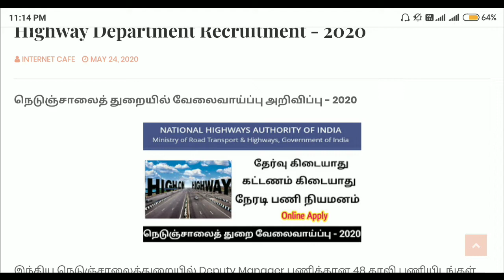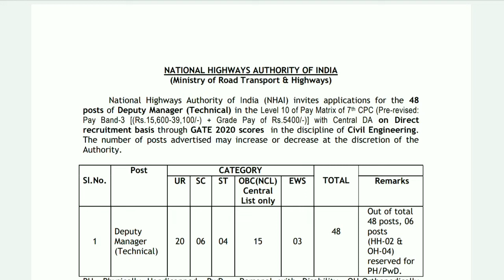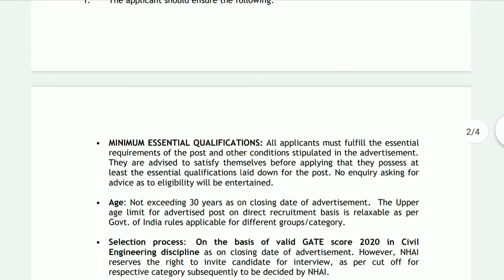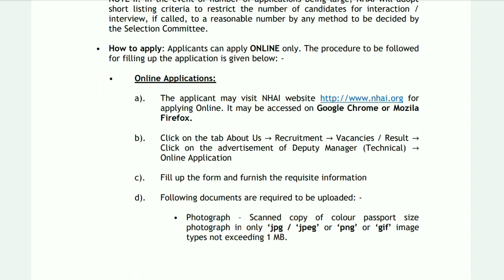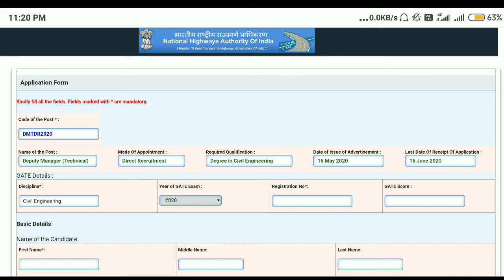நெடுஞ்சாலைத் துறையில் வேலைவாய்ப்பு அறிவிப்பு - 2020 || Highway Department Recruitment - 2020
இந்திய நெடுஞ்சாலைத்துறையில் Deputy Manager பணிக்கான 48 காலி பணியிடங்கள் உள்ளன. இந்த வேலைவாய்ப்பை விண்ணப்பிக்க கீழே உள்ள விவரங்களையும் படித்து முடித்துவிட்டு விண்ணப்பிக்க வேண்டும்.

  _____Follow Us____